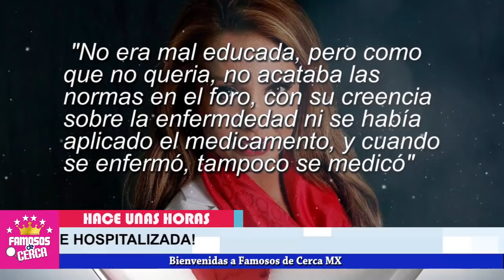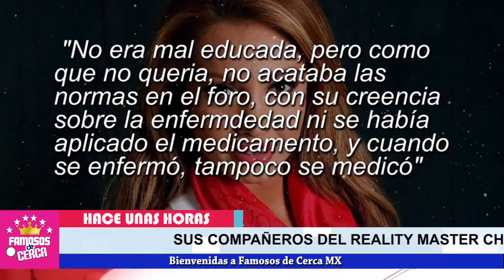🎚️🖤𝗣𝗥𝗘𝗢𝗖𝗨𝗣𝗔𝗗𝗢𝗦 𝗬 𝗠𝗢𝗟𝗘𝗦𝗧𝗢𝗦..!!! Compañeros De Paty Navidad / 𝗟𝗘 𝗥𝗘𝗖𝗟𝗔𝗠Á𝗡 𝗘𝗦𝗧𝗢 😡😡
Mientras Paty Navidad IU-CH4 Por Su Vida / Sus Compañeros de Trabajo NO LE PERDONAN ESTO !!!

 BIENVENIDOS!!!
suelta la sopa
televisa
exclusivas
venga la alegria
tv azteca
polemica
chismes
Entertainment
farandula mexico